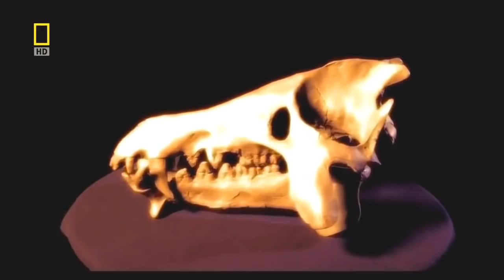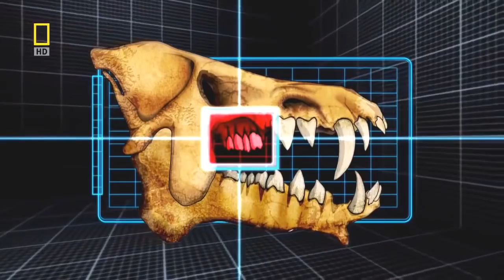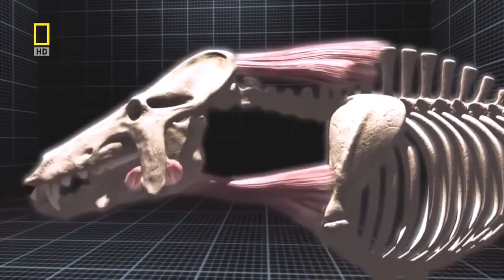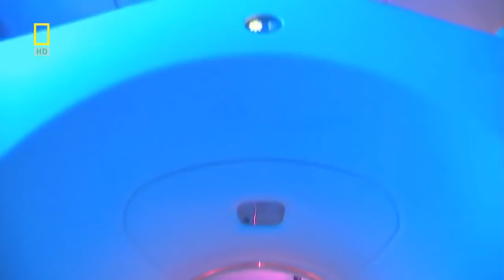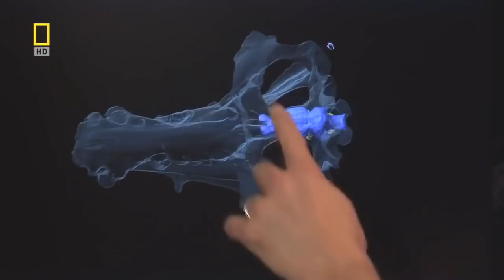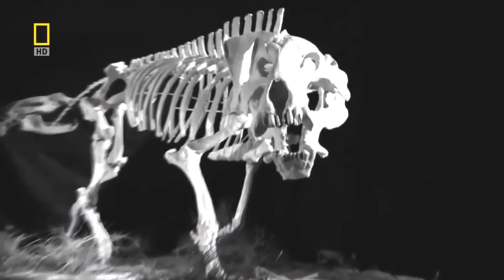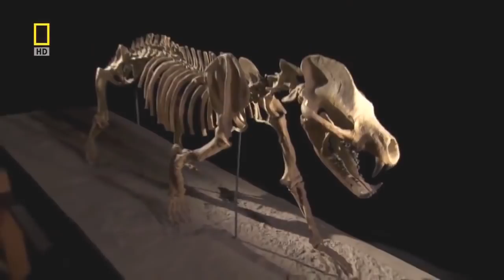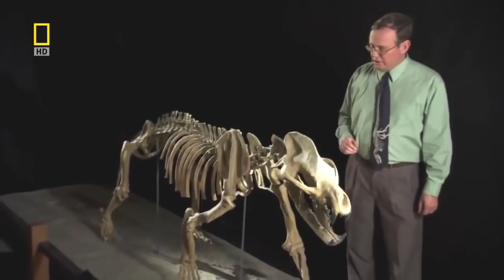National geographic Documentary - Prehistoric predators - Wildlife Animals